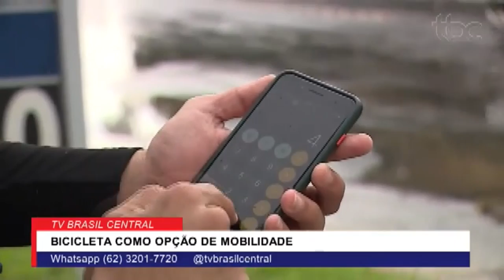A BICICLETA COMO OPÇÃO SAUDÁVEL E SEGURA DE TRASNPOSTE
Data de veiculação: 19/03/2021
Apresentadores: Danuza Azevedo e Guilherme Rigonato
Repórter: Pedro Rabelo